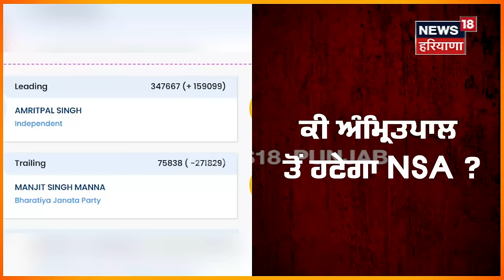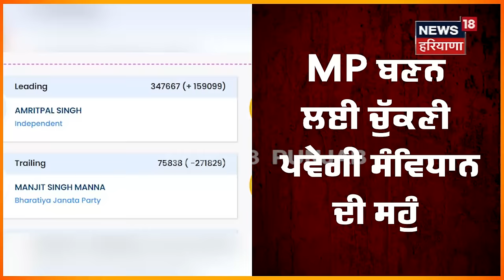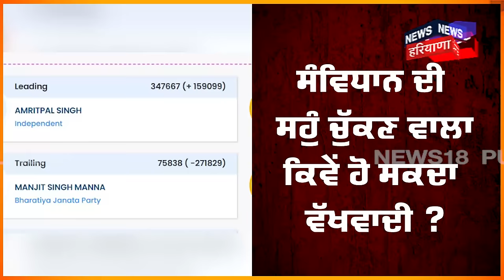ਜਿੱਤ ਤੋਂ ਬਾਅਦ ਹਟੇਗਾ NSA, Amritpal Singh ਆਵੇਗਾ ਜੇਲ੍ਹ ਤੋਂ ਬਾਹਰ? Khadoor Sahib Election Result | N18ER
ਜਿੱਤ ਤੋਂ ਬਾਅਦ ਹਟੇਗਾ NSA, Amritpal Singh ਆਵੇਗਾ ਜੇਲ੍ਹ ਤੋਂ ਬਾਹਰ?